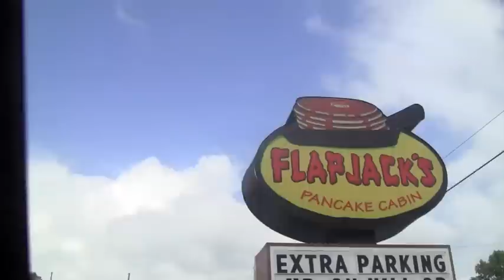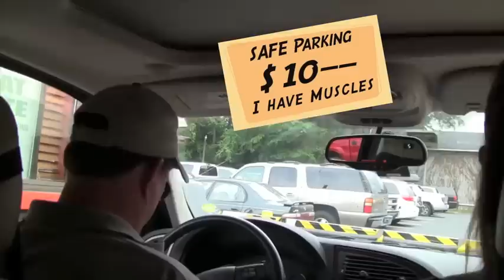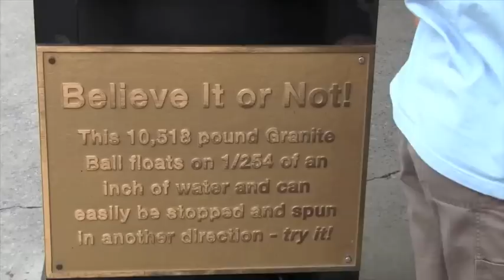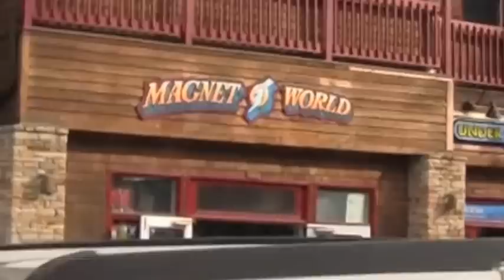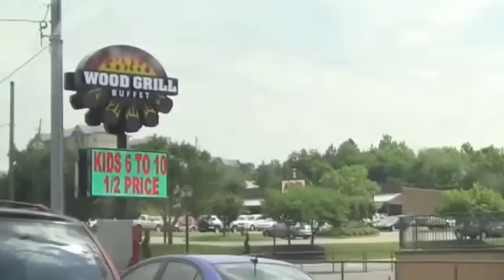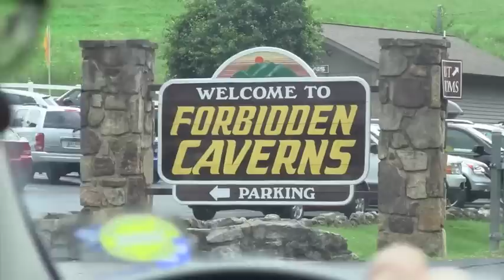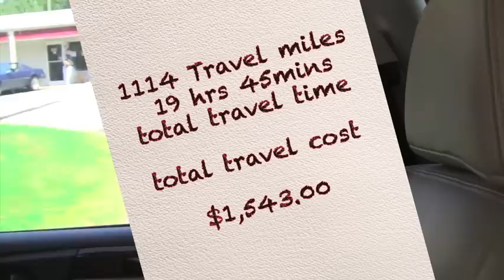045 Jacuzzi Time - Summer Trip 2011 Day 6 - Forbidden Caverns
day 6 of the summer trip is all about flapjacks kettle korn believe it or not ripley spelunker  cave cavern stuff yep watch it